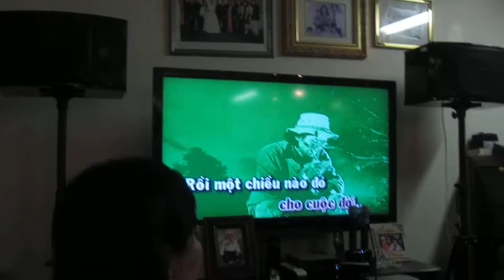co Truong hat